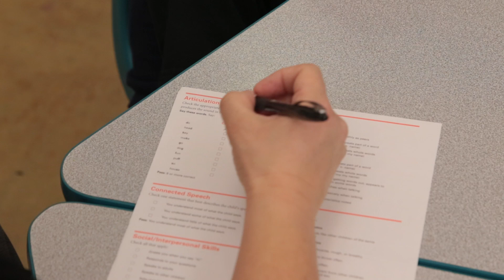Speech-Language Pathology Assistant program at American River College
This program prepares students to assist Speech-Language Pathologists in treating disorders of communication. Such disorders may be related to articulation and phonology, child and adult language, motor speech, voice, fluency, and hearing. Topics include an introduction to the field of communication disorders, professional issues and practices in speech-language pathology, clinical considerations in service delivery to clients with communication disorders, and fieldwork experience.